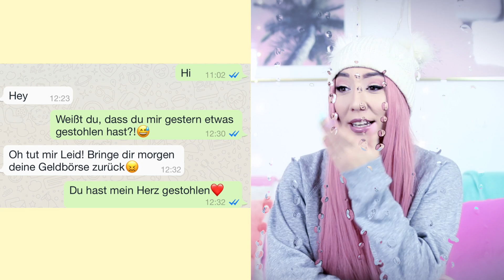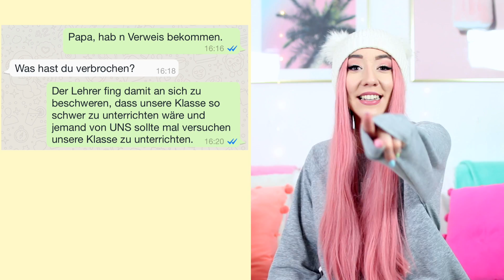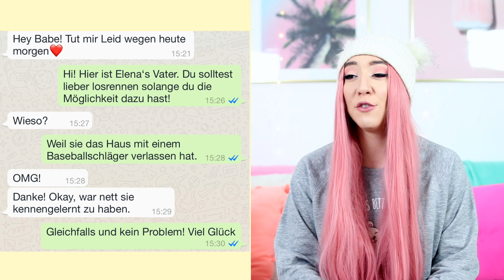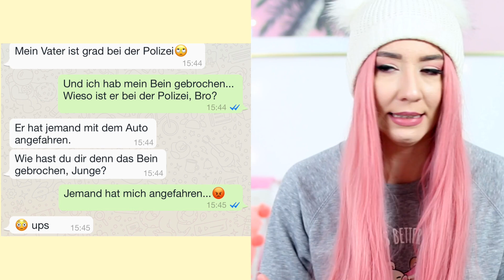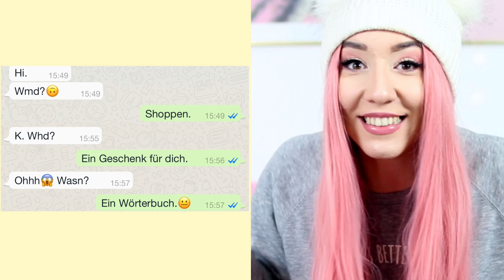Meine BESTE FREUNDIN ist eine RATTE MAMA (lustige WHATSAPP NACHRICHTEN)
Musical.ly: @RebekahWing

wähle NIEMALS um 3 UHR NACHTS den Falschen HALLOWEEN KÜRBIS aus CHALLENGE (Halloween PRANKS von GM)

Forky STALKEN für 1 Tag Toy story 4 (FILME DICH niemals um 3 UHR nachts beim SCHLAFEN)